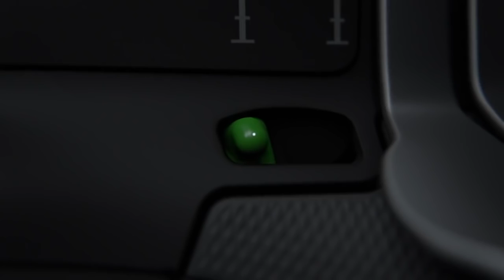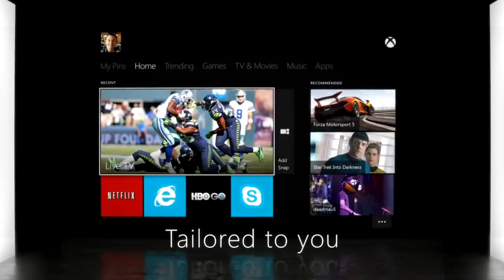XBOX ONE MINI & 4K ! E3 2016 ! Rumeurs & Christodu69